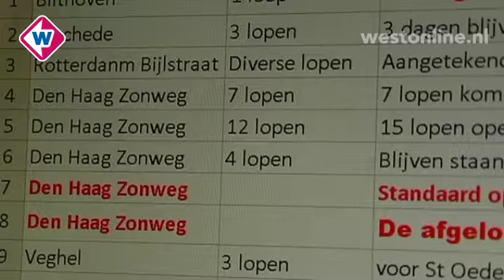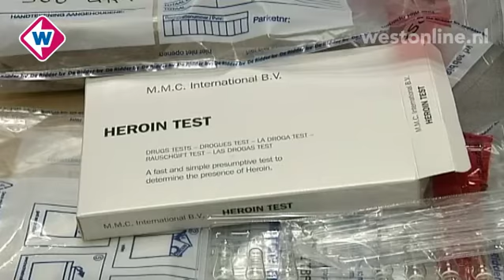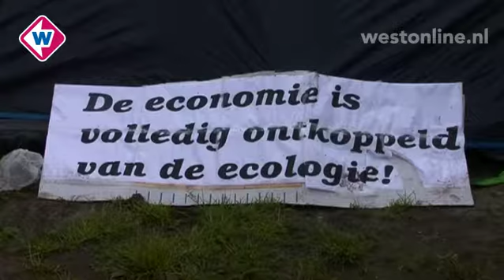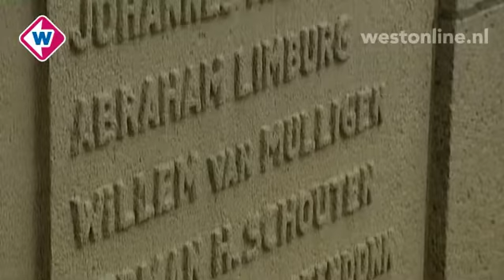TV West Nieuws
Dinsdag 18 oktober 2011, 11.00 uur:

* Grote problemen met postbezorging
* Burgemeester sluit drugspand Katwijk
* Occupy mag op Malieveld blijven
* Nuon Solar Challenge team racet weer
* Celstraf voor moord park Madestein
* Wachten op de strontrace in Warmond
* Discussie over Berkhoutpark Voorschoten